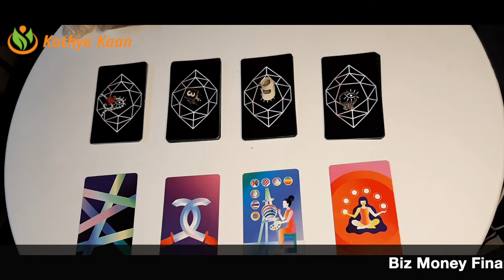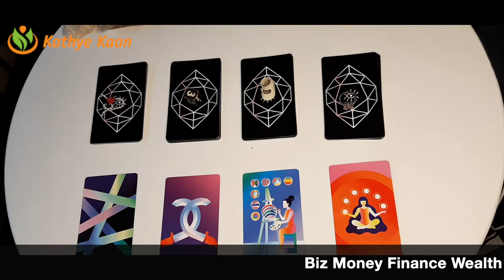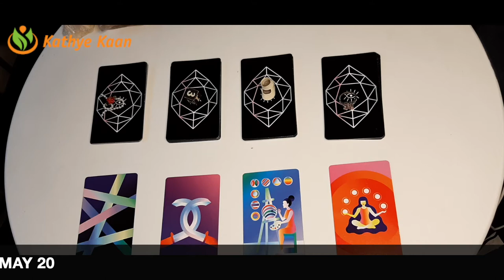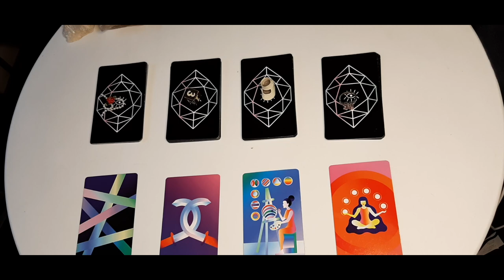SCORPIO Biz Money Finance Wealth TAURUS SEASON APRIL 20 MAY 20 TAROT READING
SCORPIO New contracts ~  Taurus Season April 20 - May 20 Tarot Reading

Kathye